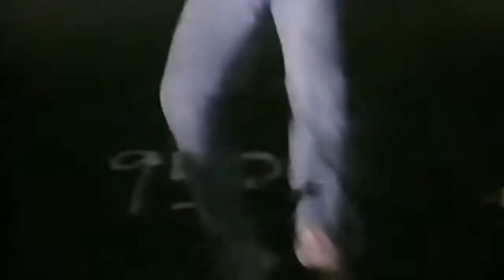Kenny Loggins - Footloose ( Clásicos en el Tiempo )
Kenny Loggins - Footloose

Copyright are CBS‎, ‎under exclusive license to. (C) 1984 WSM International

Aviso Importante:
- (Todos los Derechos Son Reservados de sus Propios Autores).

Copyright are Sound: SME, WSM International.
Contenido "Grabación de sonido" Pertenece a SME, WSM International.

Kenny Loggins - Footloose ( Clásicos en el Tiempo ) / 1984

► Clásicos Hechos Leyenda (Lo Mejor de su Música)